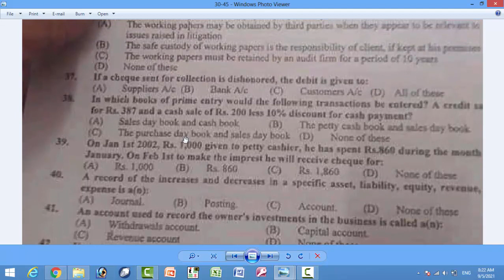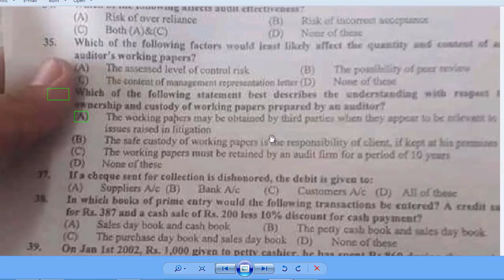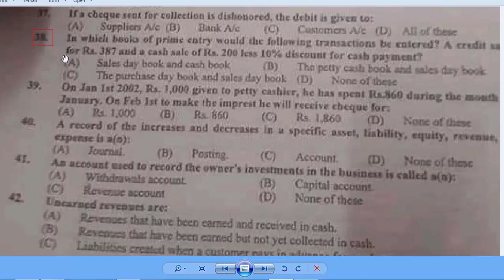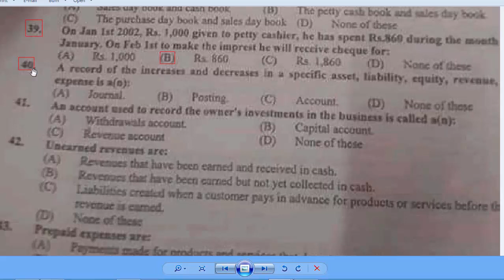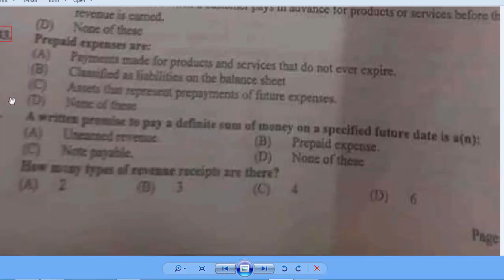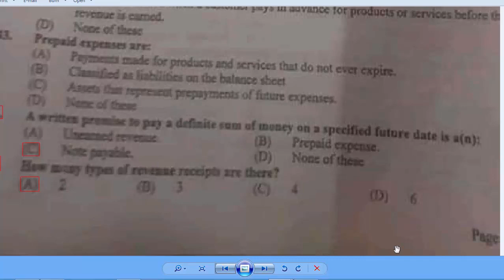Senior Auditor 03-09-2021 past paper FPSC : Today 03-09-2021 Senior auditor paper : part - 02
Senior Auditor 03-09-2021 past paper FPSC : Today 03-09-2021 Senior auditor paper